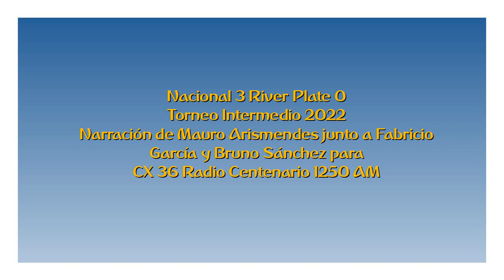Nacional 3 River Plate 0 - Intermedio 2022 (por Mauro Arismendes)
Los goles del partido, por Mauro Arismendes junto a Fabricio García y Bruno Sánchez para Radio Centenario.